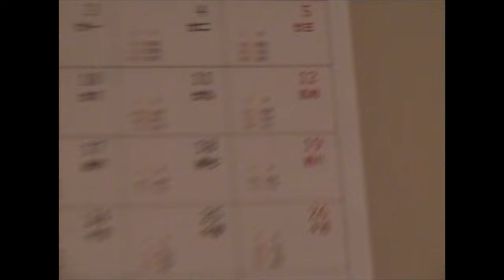from the vault | VLOGMAS #13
i hope i never lose my love for vlogging. to be happy is to romanticize the simple things in life, my pretty people!